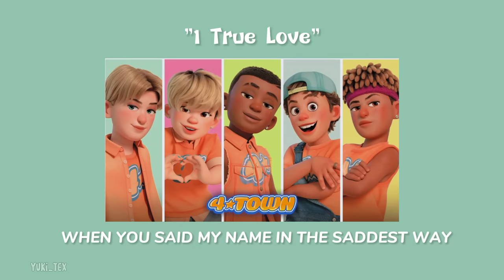4☆TOWN ALBUM -Turning Red (Lyrics)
4☆TOWN
☆Robaire
☆Jesse
☆Aaron T
☆Aaron Z
☆Tae Young